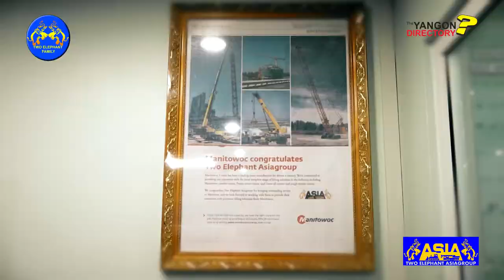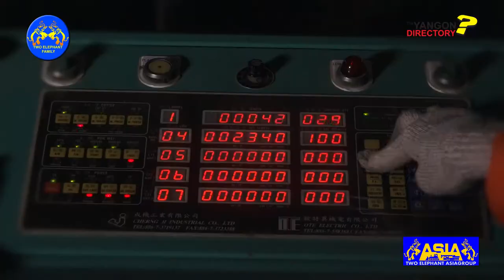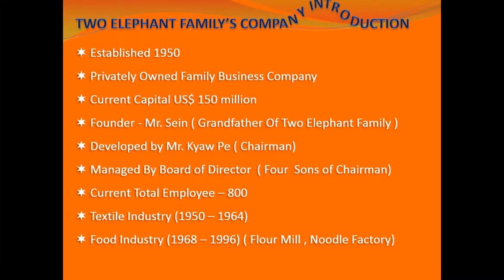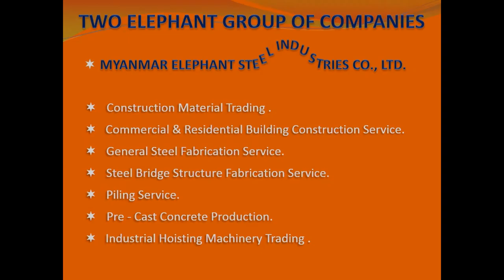Two Elephant Asiagroup | Myanmar Crane & Haulage Branch | INTRODUCTION VIDEO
Asiagroup is a crane and transport company that has a presence in Singapore, Malaysia, and Myanmar. We have a total fleet of more than 300 units of mobile crane and crawler cranes combined and more than  150 lines of specialized trailers to cater to our customer needs.